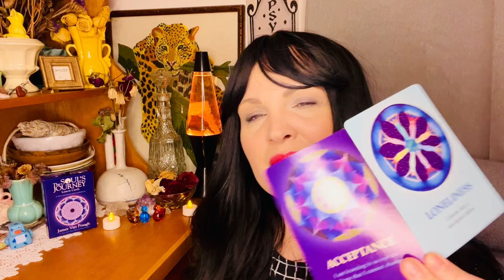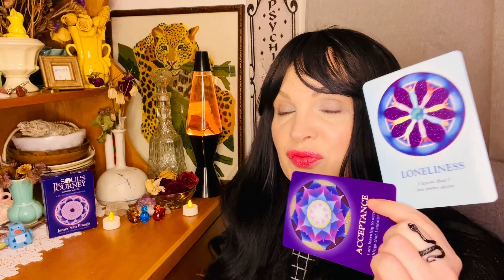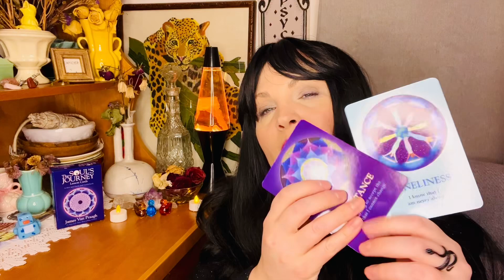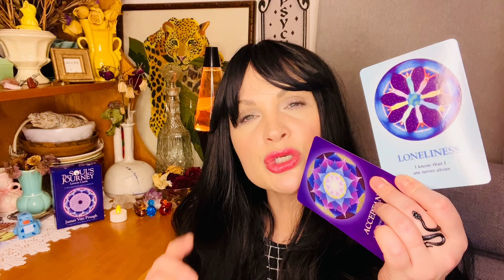11 11 PORTAL! ACCEPTING WHAT IS! COLLECTIVE ENERGY MESSAGE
The Soul's Journey Lesson Cards: A 44-Card Deck and Guidebook Cards

HELLO JESS Amazon Shop List:

Scam watch- This is the ONLY email and way I use to communicate with you.